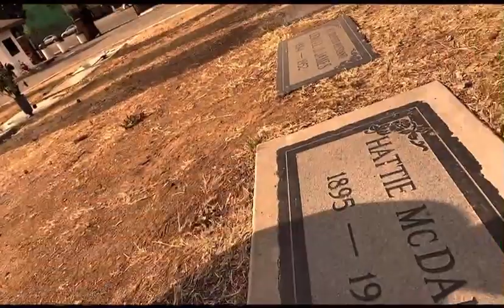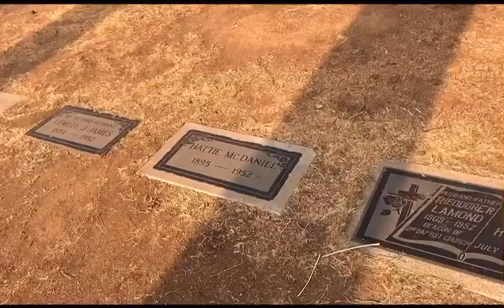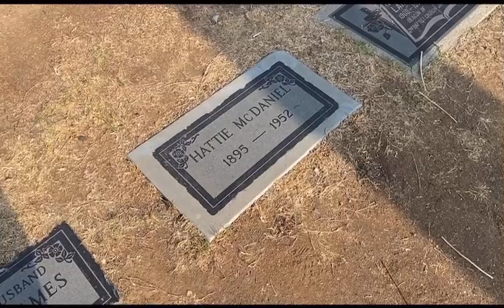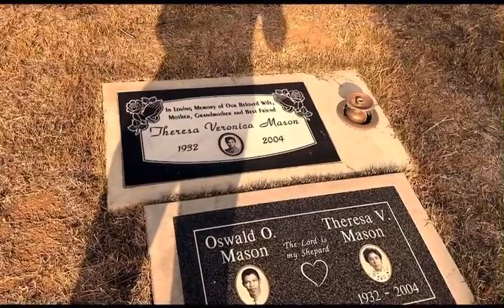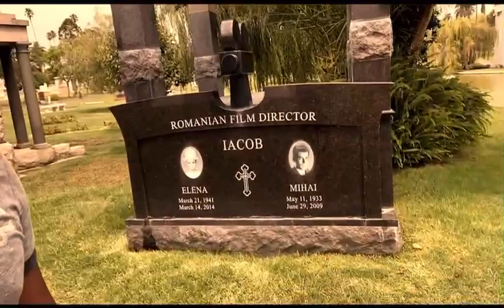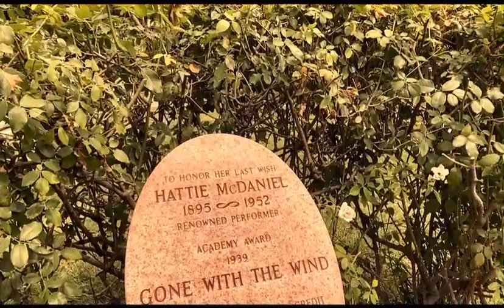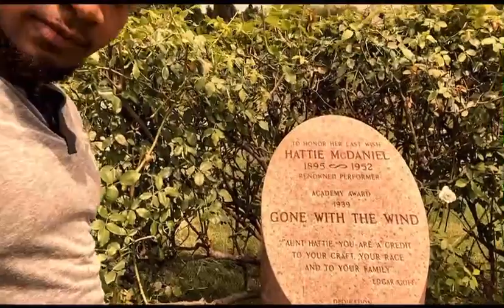Visiting Ms. Hattie McDaniel's Grave of Gone With The Wind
82 years ago, actress Hattie McDaniel broke the color barrier at the Oscars by being the "first" African American to win an Oscar for her role in Gone With The Wind (1939)

Throughout her career, McDaniel  had to continually defend her decision to play the roles, once saying, “Why should I complain about making $700 a week playing a maid? If I didn’t, I’d be making $7 a week being one.”

Thank you Ms. Hattie McDaniel !!!

(Sources: The Atlanta Journal Constitution; youtube; google)